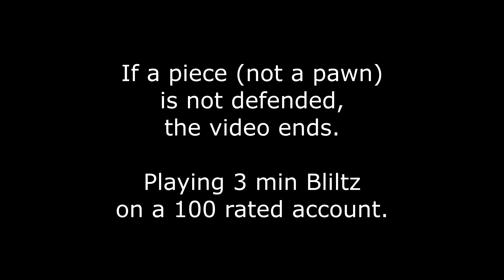If a piece is Not Protected, the video ends